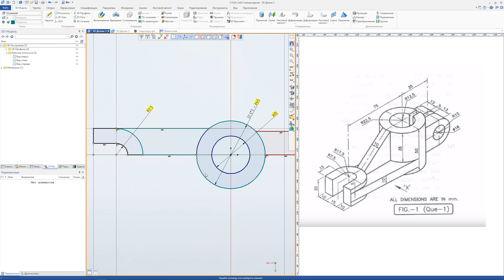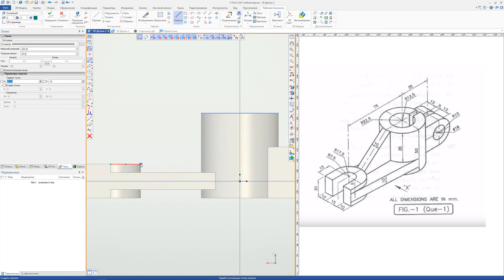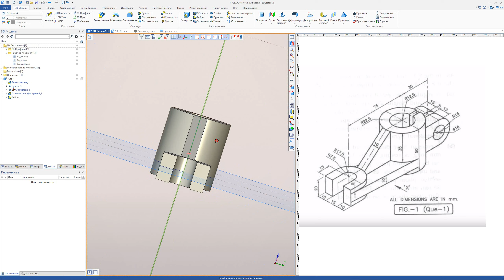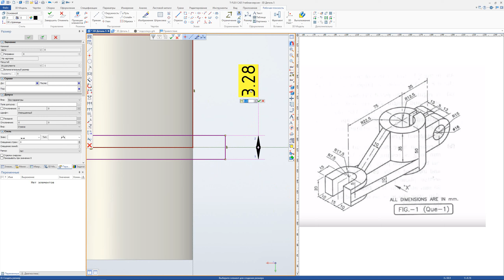boring video 14